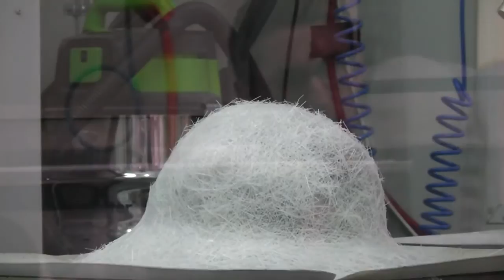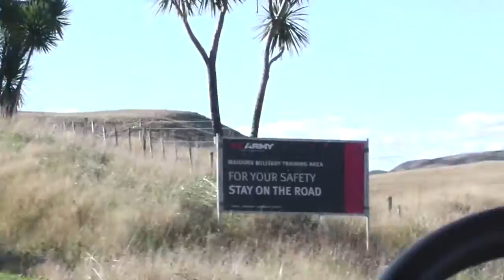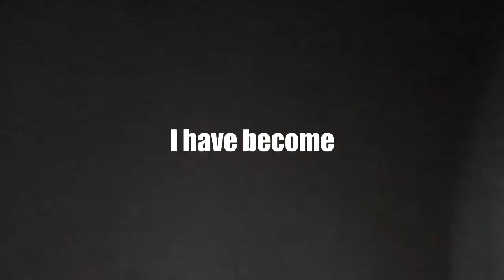ID trip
The Industrial trip 2016

it has great music please don't delete cos I like the music plz YouTube thnx xo